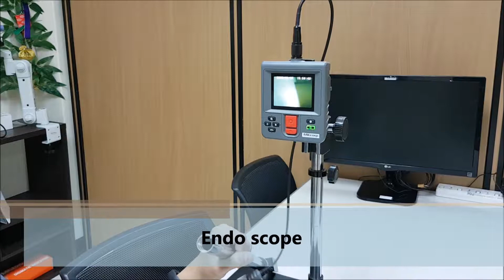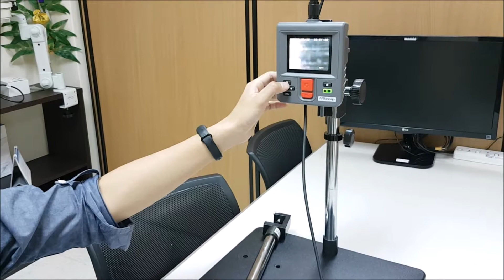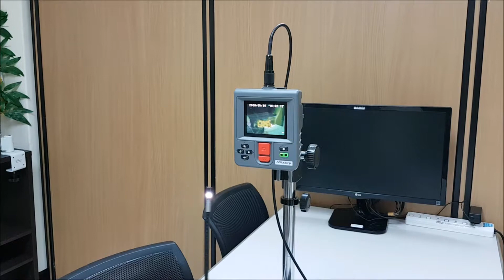Endoscope By Shodensha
Endoscope | Shodensha
(Thailand) Co., Ltd ,